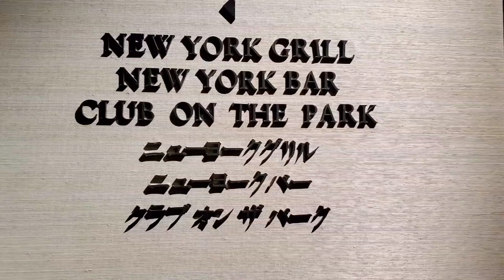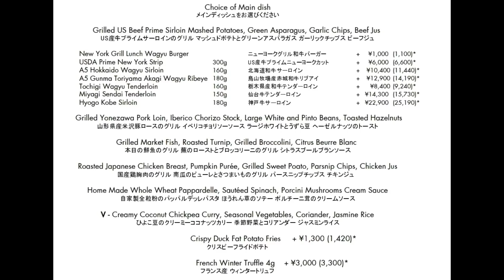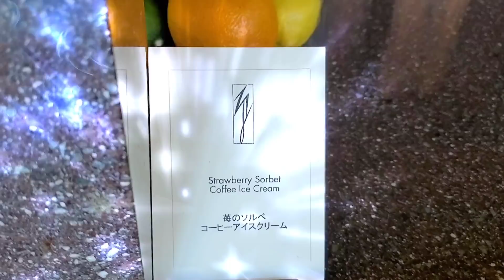【パークハイアット東京】ランチブッフェが最強過ぎてリピリピ中！おまけにベビーフレンドリーだった件～ニューヨークグリル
パークハイアット東京ニューヨークグリル

今回は、パークハイアット東京ニューヨークグリルのランチブッフェをご紹介します。

先月も利用させていただきましたが、今月も、また来てしまいました。

心地よい空間で、お気に入りのサワードゥーブレッドとスイーツが、また食べたくなってしまいます。

今回は、ベビーちゃん同行でしたが、
どのスタッフの方もおおらかに接して下さって
子連れでも利用しやすかったです。

食後にスイーツとカフェラテを楽しみながら、ゆっくりできるのも幸せです。

過去のニューヨークグリルランチの動画↓

⭐【パークハイアット東京】ランチブッフェも凄いけど、選べるメインのパッパルデッレが凄すぎた～ニューヨークグリル～

⭐【パークハイアット東京】青森の田舎出身だけど、ニューヨークグリルのランチブッフェで、誕生日をお祝いしてみた。

⭐【パークハイアット東京】ニューヨークグリル　リピ確定の最強ランチブッフェ

バニラクリーム&ストロベリーソースオススメ
ウエスティン東京の動画↓

【ウエスティンホテル東京】2022年ストロベリーデザートブッフェ～ザ・テラス～

しています。
嬉しいです。

【BGM】
BGMはVODA-syndromeのフリー音源を使用させていただいてます。
穏やかな生活／ゆうきわたる

kimagure_hitori_jikan